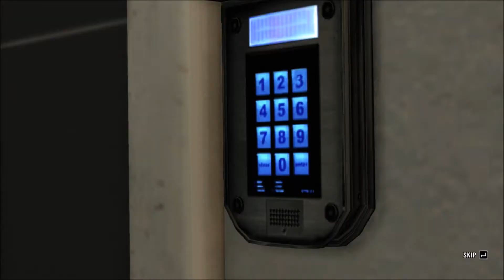Max Payne 3 |The Branco Company Building Under Attack| (Part 6)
Max Payne must defend the Branco family company building from these paramilitary looking bad guys from killing Rodrigo Branco and everyone else who was inside the building. After Max got that job done, things go from worse to horrific.